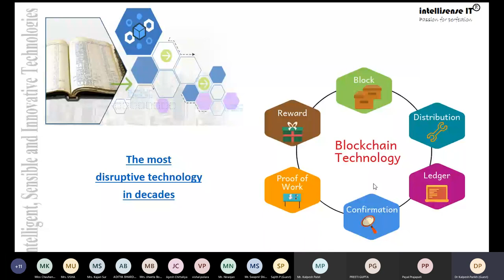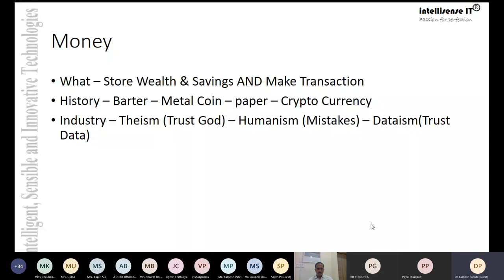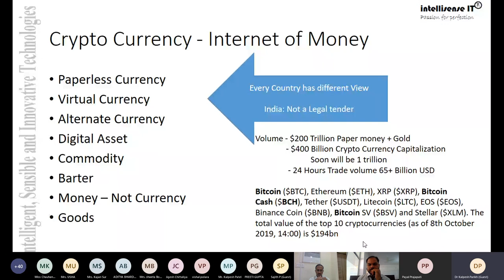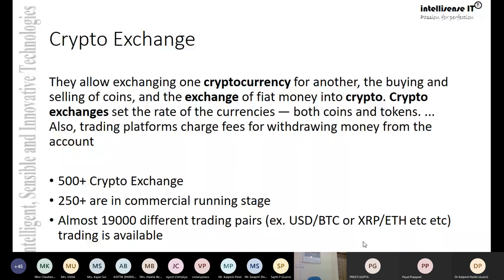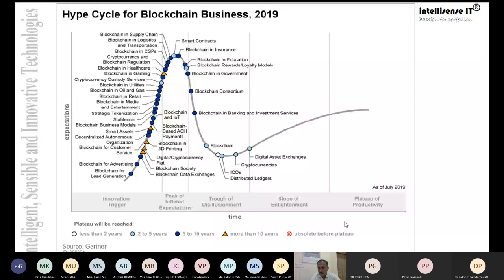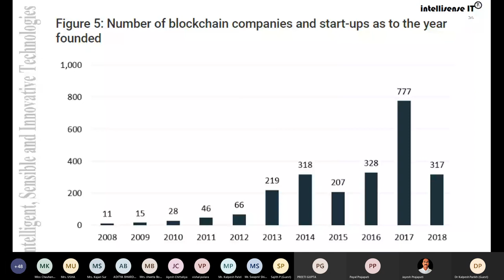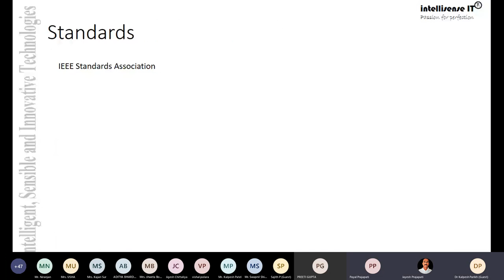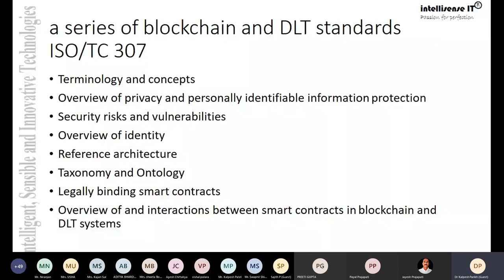Scope of Blockchain 1